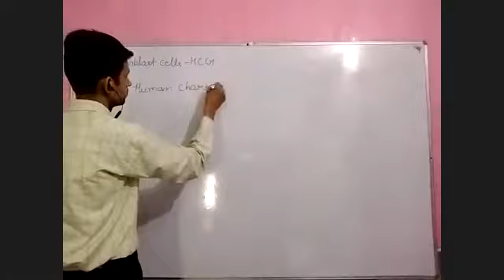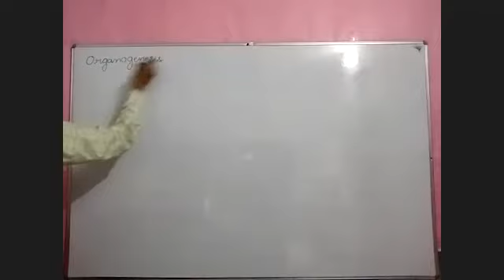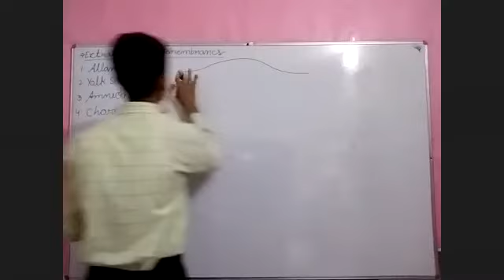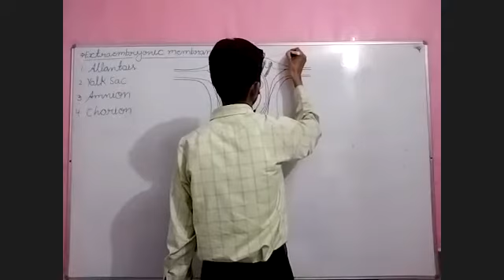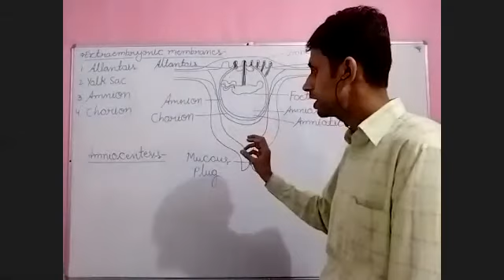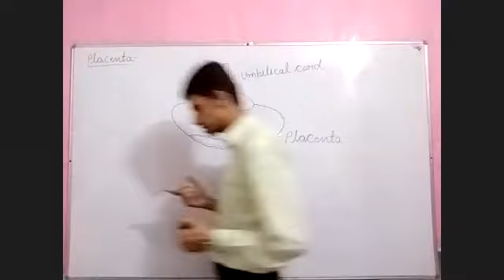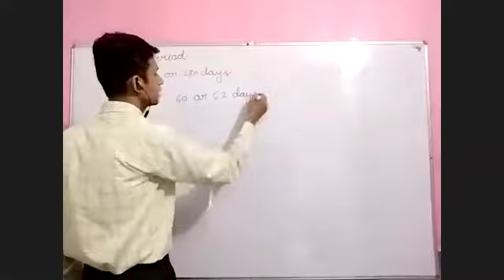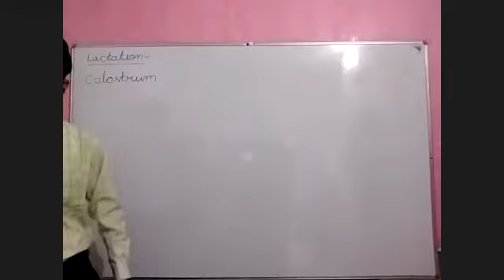Trophoblast Cell, Gastrulation